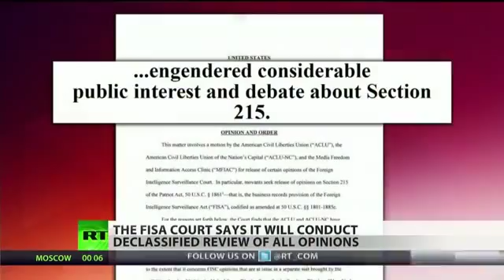FISA court orders NSA to declassify spying records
Citing the vast public interest generated by leaks attributed to former intelligence contractor Edward Snowden, Judge F. Dennis Saylor of the United States' secretive Foreign Intelligence Surveillance Court has ordered the government to move forward with declassifying documents pertaining to its practice of collecting the phone records of millions of Americans in bulk. RT's Ameera David has more info on the types of documents that will be declassified.